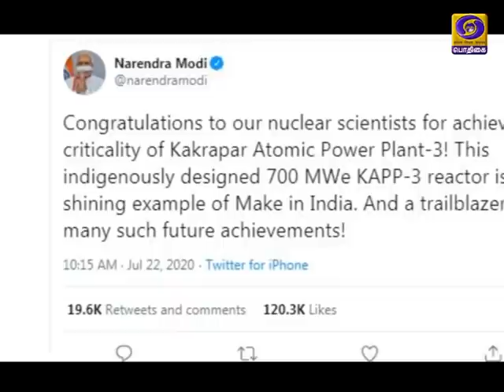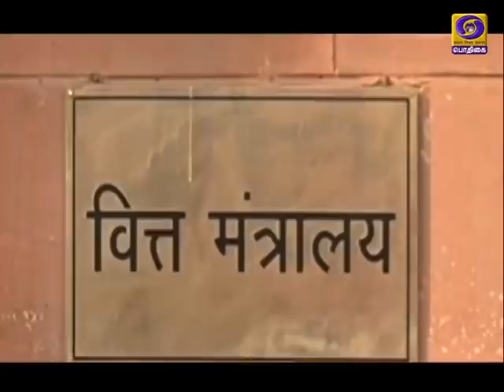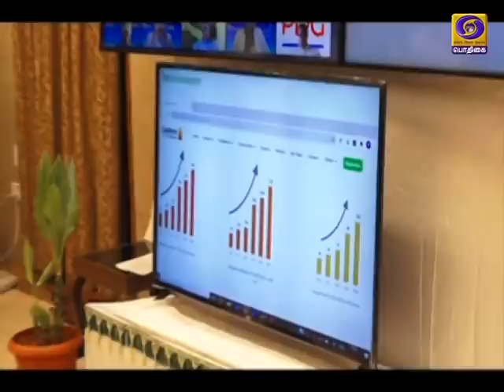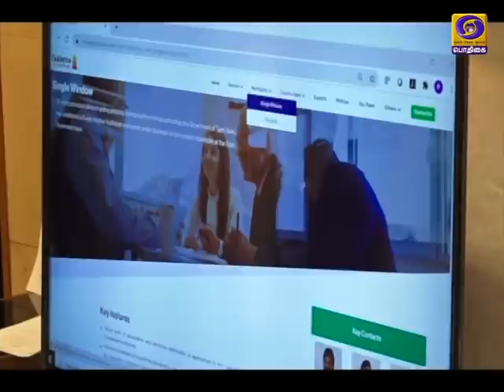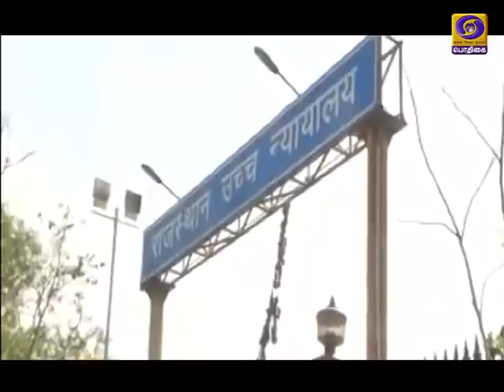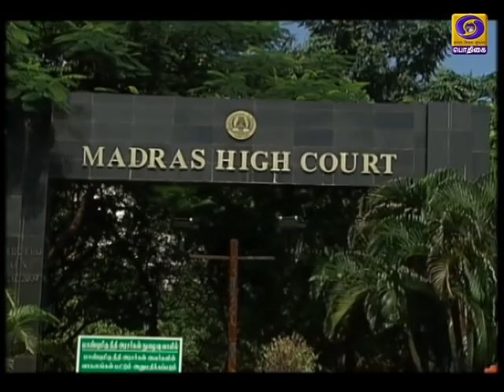இந்தியா இந்த வாரம் [25.07.2020]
வெள்ளத்தில் தவிக்கும் மக்களுக்கு உதவி - பிதரமரின் அழைப்பு, சுதந்திரதின கொண்டாட்ட முன்னேற்பாடுகள், பொருளாதாரத்தை மேம்படுத்தும் நடவடிக்கை, தேர்வுகள் ரத்து, புதிய எம்பி-கள் பதிவயேற்பு, புரிந்துணர்வு ஒப்பந்தங்கள் கையெழுத்து என, பல்வேறு முக்கிய தகவல்களுடன் இதோ உங்களுக்காக இந்தியா இந்த வாரம்.  நிகழ்ச்சி தயார், வாருங்கள் நிகழ்ச்சியை பார்க்கலாம்.